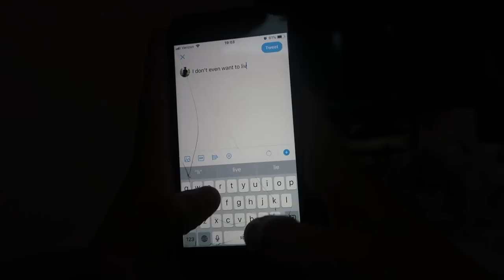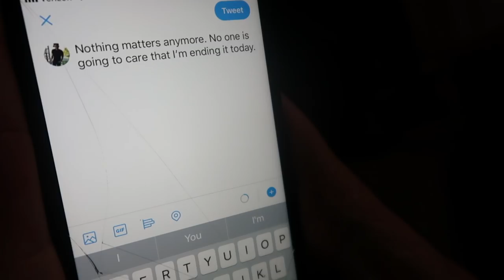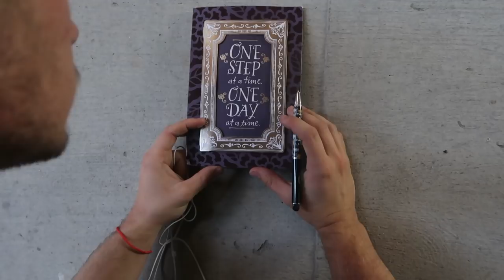Someone who loves you - a short film by Jaimie Wilson